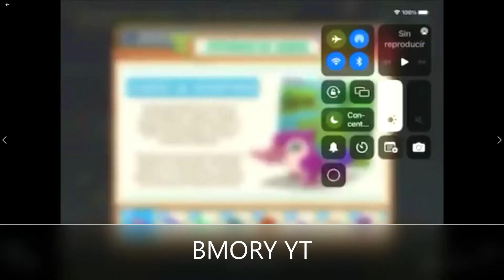¡UPDATE FEBRUARY 2022 ANIMAL JAM ACTUALIZACION FEBRERO 2022: LLEGARON LOS ORNITORRINCOS! BMORY YT